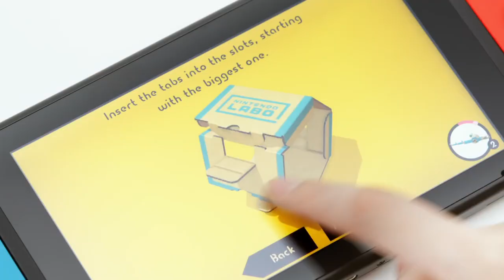ASÍ ES NINTENDO LABO: Una nueva manera de jugar con SWITCH en 2018 - TRAILER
Nintendo sorprende anunciando una nueva y original manera de jugar que apuesta por la creatividad y el público infantil y juvenil. Para conocer todos los detalles en profundidad

Te mostramos su trailer y te contamos en qué consiste NINTENDO LABO, que llega a Nintendo Switch en 2018.